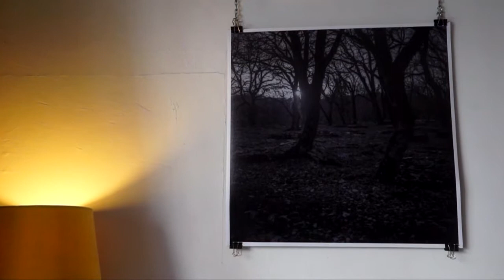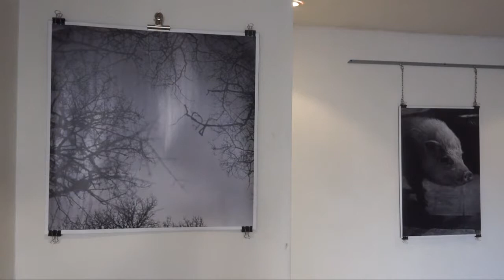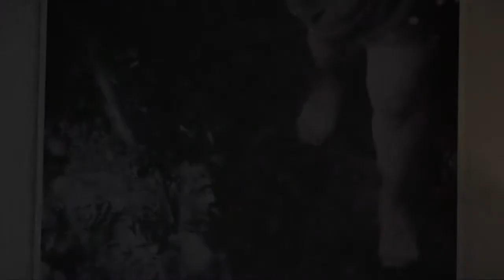Alain Astruc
Media 46 et La RouLOTte vous propose de découvrir ce mois ci le photographe lotois Alain Astruc !

Media 46 et La RouLOTte - Artiste d'ici